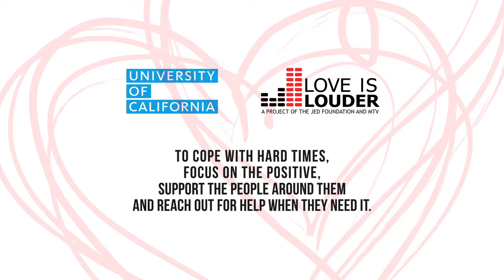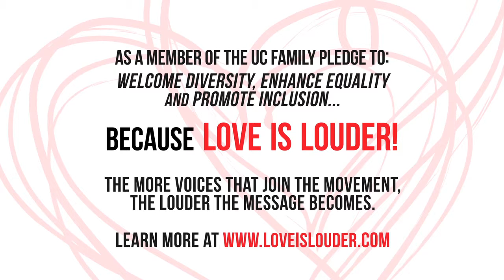Love is Louder PSA - UC Los Angeles